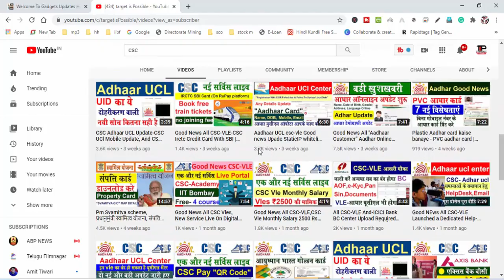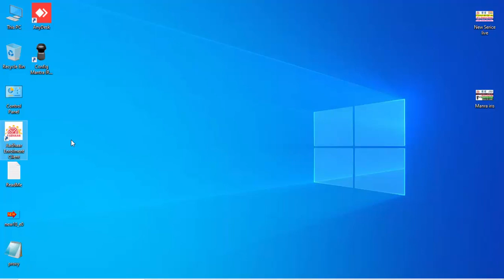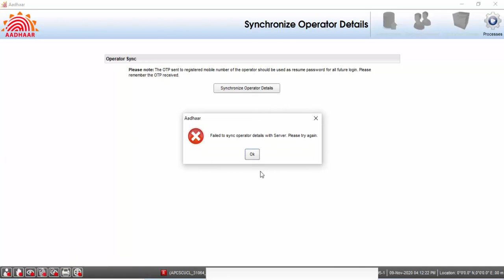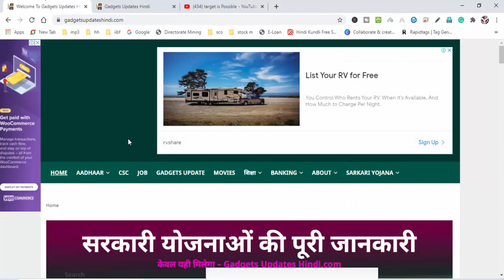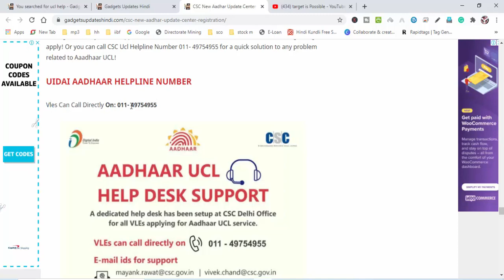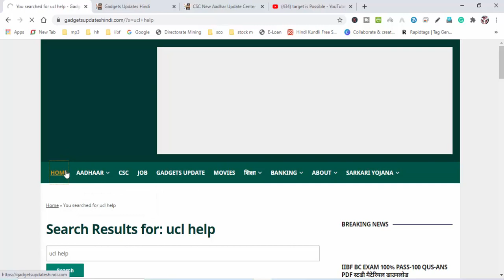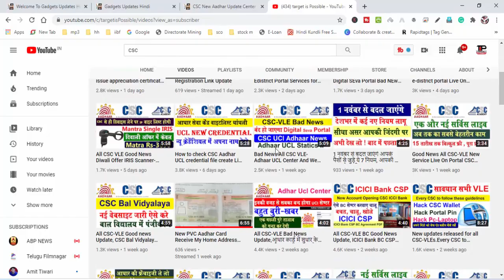All CSC VLE Bad News Aadhaar UCL Center, Static IP Whitelist Problem Solve operator sync failed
हमारे टेलीग्राम ग्रुप से जुड़े All CSC VLE Bad News Aadhaar UCL Center, Static IP Whitelist Problem Solve operator sync failed
CSC New Aadhar Update Center Registration,CSC Adhaar UCL Correction Update,Help Desk